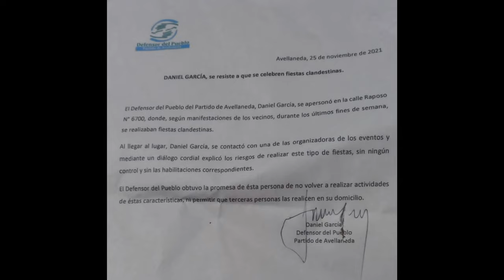Daniel García de Defensor del Pueblo a cómplice del caos y el desorden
Cuesta imaginar que en algún lugar del mundo, alguien que tenga como cargo y funciones «defender al Pueblo» haga todo lo contrario, máxime cuando su puesto tiene un elevado costo para los ciudadanos que debería defender.

No hacer, o hacer mal las cosas está mal, es inaceptable, pero ser cómplice de quienes deberían ser investigados por la posible comisión de delitos de acción pública y de otros que no respetan el orden tiene una gravedad institucional pocas veces vista.

Los vecinos de las inmediaciones de la calle Raposo al 6700 de Wilde viven una situación incómoda y que atenta contra la convivencia y armonía de toda sociedad ordenada, en una vivienda se realizan fiestas, poco importa si son clandestinas o simples fiestas, las mismas se realizan generando desorden, con explosiones de las motos de quienes allí concurren, muchos de los cuales salen de la fiesta conduciendo borrachos y poniendo en riesgo vidas inocentes.

Por eso no se trata de jóvenes que se divierten y hacen ruido, se trata de irresponsables y potenciales criminales, los accidentes dejan de serlo cuando son el producto de conductas previas que se podrían evitar.

Pero curiosamente los delitos no los cometen los que organizan y concurren a las fiestas, sino que los que violan la Ley son justamente los funcionarios públicos, tanto municipales como policiales.

Por el lado del municipio en el lugar existe un domo municipal, es decir que si los operadores controlaran podrían avisar a los responsables del municipio para intervenir en la prevención del desorden y el caos y la policía controlar que los vehículos involucrados reúnan las condiciones exigibles a cualquier ciudadano para circular, además de controlar que no se viole la Ley de drogas.

Nada de esto sucede, el Municipio de Avellaneda y los policías de la comisaría 5ta de Wilde son señalados por los vecinos como corruptos y se puede escuchar en los videos que comparten y en los comentarios de las redes sociales que TODOS ESTÁN ARREGLADOS. La reiteración de estos desmanes, la impunidad de quienes lo cometen, son por sí solos la mejor evidencia de que existen responsables involucrados y que deberían responder ante la justicia.

Lo insólito y grave, es que quien ejerce como Defensor del Pueblo de Avellaneda actúe de manera irresponsable y que sea cómplice de hechos que debería denunciar en el HCD y en la justicia, además de hacer las recomendaciones correspondientes al municipio, son esas las acciones correctas y no el ir a charlar con los infractores y argumentar que se comprometieron de buena fe, ¿qué buena fe puede tener quien se caga en sus vecinos?, para peor, Daniel García usa los recursos de la Defensoría para publicar sus pavadas en los medios que tienen pauta con la Defensoría del Pueblo de Avellaneda, lo que confirma que en Avellaneda, el periodismo es en realidad un conjunto de medios oportunistas que están muy lejos de informar la verdad o criticar lo que está mal.

Son responsables de las andadas de Daniel García los concejales de Avellaneda, no he leído nada de los políticos locales sobre la conducta de Daniel García y la oposición parece estar cómoda con el hecho de que Rodrigo Galetovich sea el defensor adjunto lo que le permite nombrar militantes en la Defensoría que son puestos a dedo y no por capacidad, así las cosas la Defensoría nos cuesta muy cara y no defiende a los vecinos en nada.

Por Marcelo Ricardo Hawrylciw